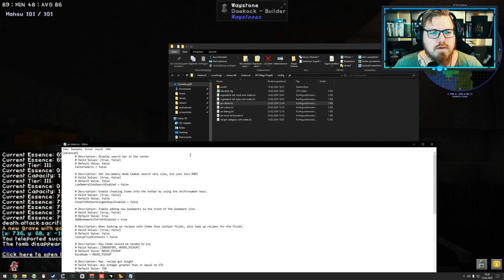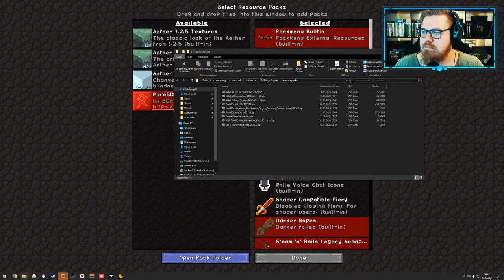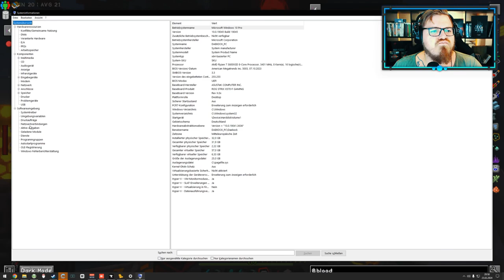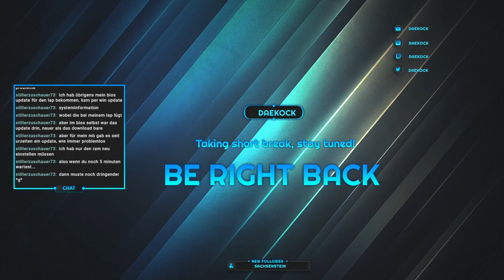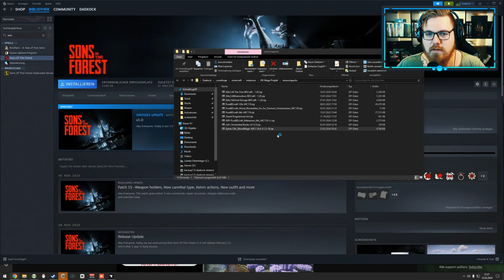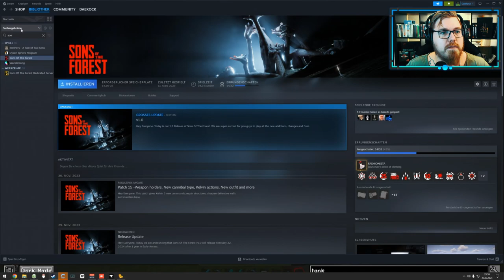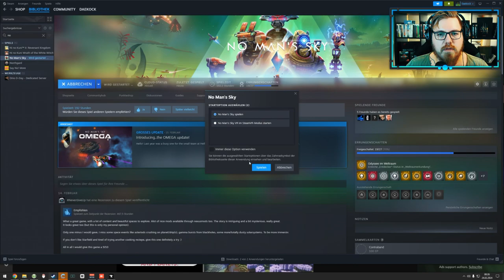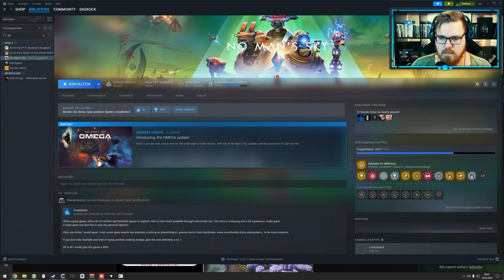JFK Mega - Bloodmagic beginnt 🩸 🌍